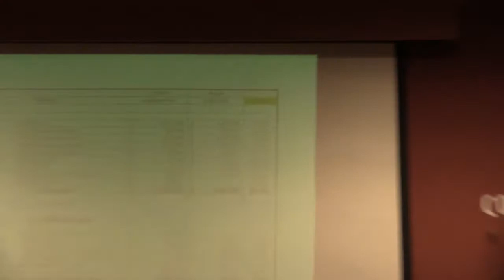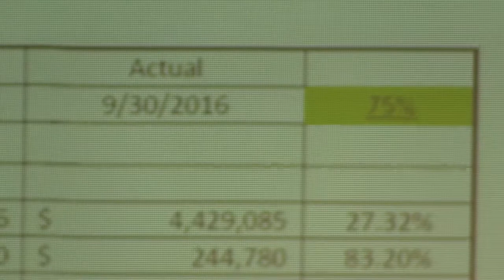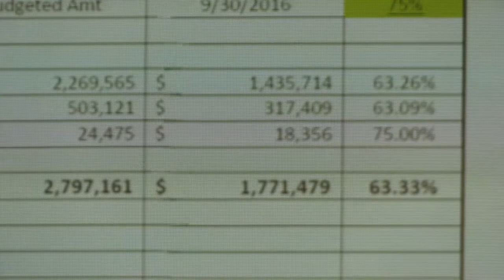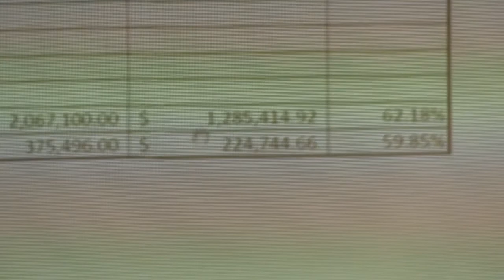Pickens County Board of Commissioners October 2016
AGENDA

II. Prayer
III. Amendments to Agenda – Add Under Action Items - Appointment to the Pickens County Planning Commission (Item C)
IV. Approval of Agenda
V. Employee Recognition
Roger Mulkey – 10 years – Road Department
VI. Finance Report
VII. Consent Agenda
Signed Domestic Violence Awareness Month Proclamation
VIII. Old Business
IX. New Business
A. Voluntary Cemetery Preservation Commission
X. Action Items
A. Approve Minutes
1) Regular Board Meeting – September 15, 2016
2) Work Session – October 6, 2016
B. Rezone Request
1) RZ-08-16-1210 – William Edward Simmons
2514 Hwy 515 South, Jasper, GA
Highway Business (HB) to Suburban Residential (SR)
Parcel 053B-019 – 5.17 Acres
2) Text Amendment - Changes to Chapter 74 Code of Ordinances – Utilities
Revisions & Modifications
C. Appoint Lee Thrasher to the Pickens County Planning Commission
XI. Guests/Comments
XII. Adjourn